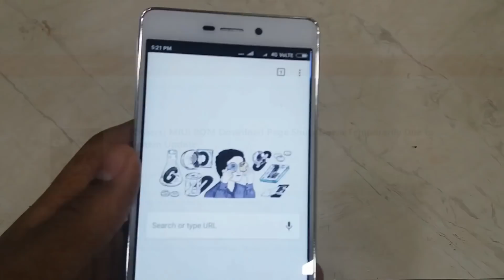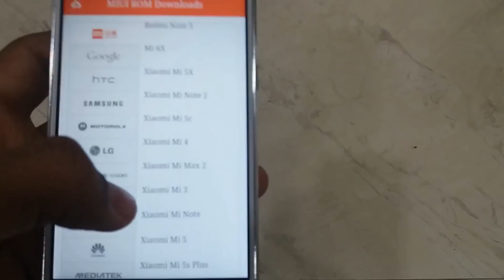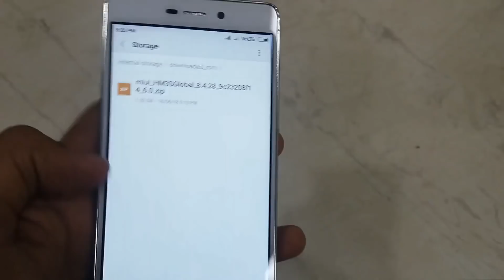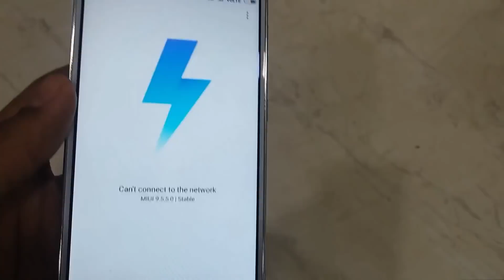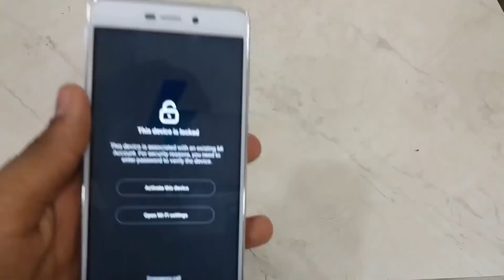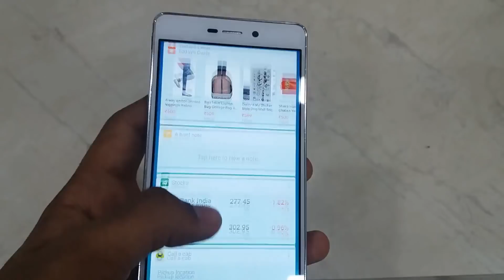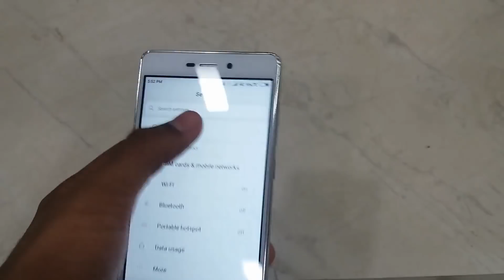Stable to Beta in Xiaomi Phones | Global Stable to Global Beta using Update App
In This Episode, Ritik will be showing how to go from Global Stable to Global beta from updater app without unlocking any bootloader and installing any TWRP Recovery. Stable to Beta process erases all the data, make sure you have backed-up your Important data.